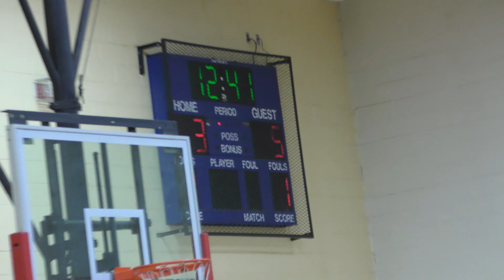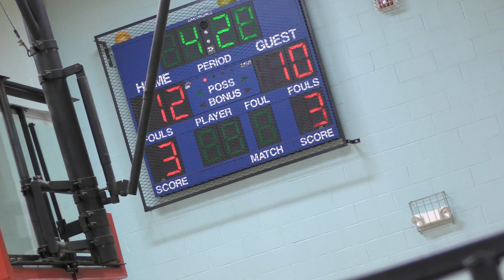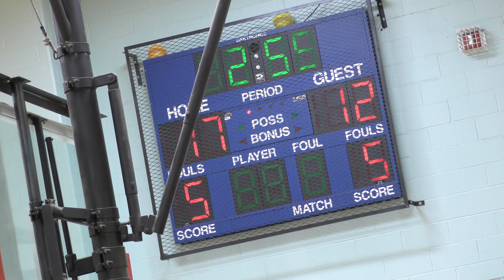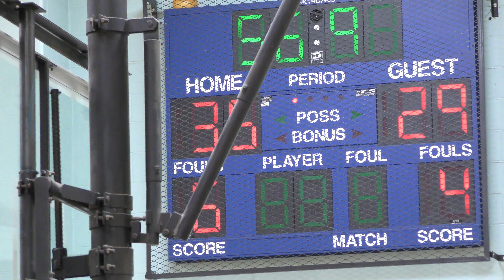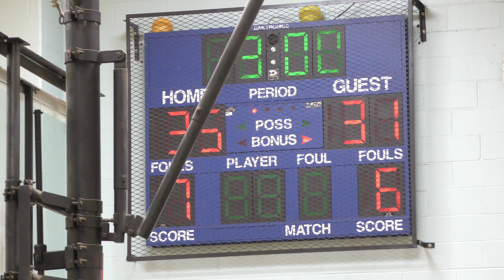Team Takeover 9th vs I-90 Elite 9th [Game 1 - NJ Sparks Tournament - 4K]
NJ Sparks Tournament
9th Grade Diamond Division

Final:
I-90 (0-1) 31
Team Takeover  (1-0) 35